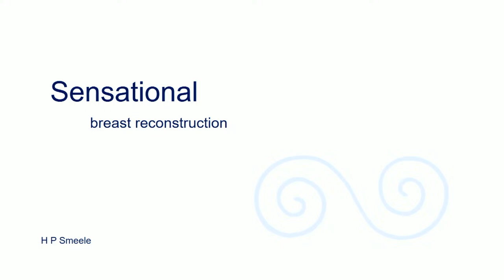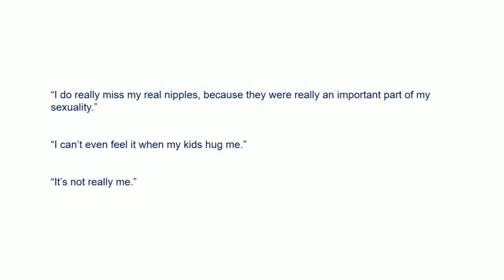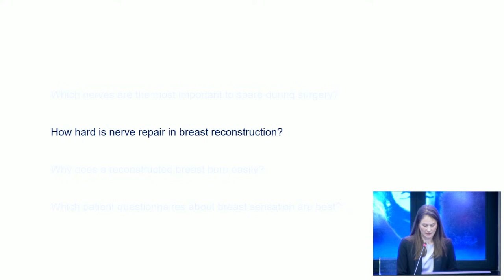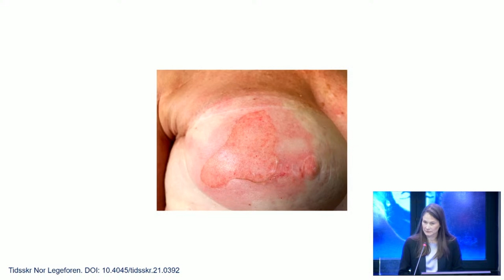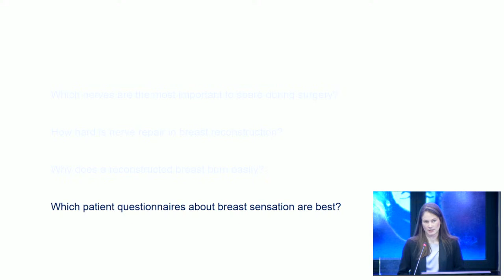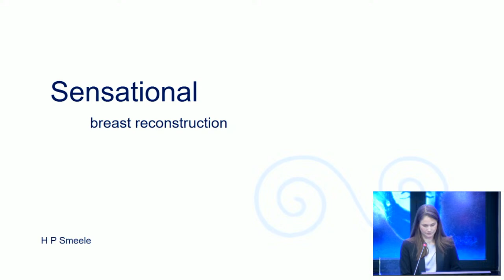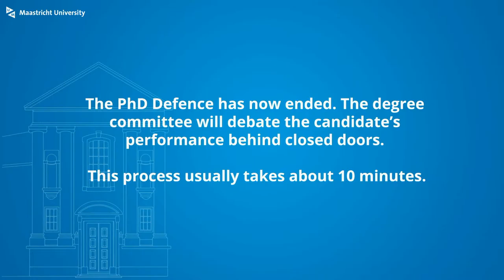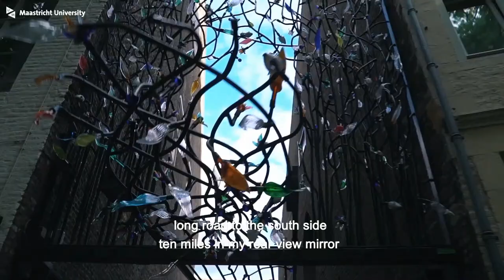Phd Defence of Hansje Puck Smeele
Phd Defence Hansje Puck Smeele,

Sensational Breast Reconstruction